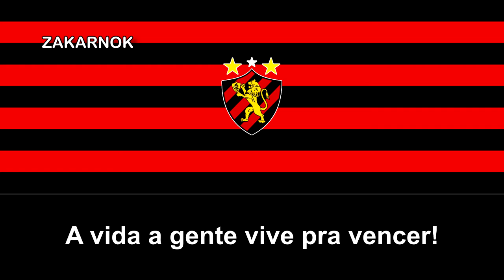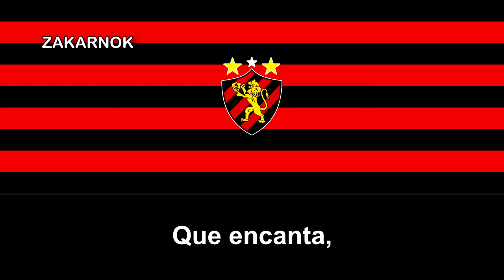Himno del Sport Recife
Sport Club do Recife es un club deportivo brasileño, ubicado en la ciudad de Recife, en el estado de Pernambuco. Fue fundada el 13 de mayo de 1905 por Guilherme de Aquino Fonseca, quien residió durante muchos años en Inglaterra, donde estudió en la Universidad de Cambridge.

En el fútbol, ​​el club ha ganado seis títulos CBD / CBF, incluidos tres nacionales y tres regionales. Sus mayores logros son el Campeonato de Brasil de 1987 y la Copa de Brasil de 2008. Además del fútbol profesional, el club también participa en fútbol femenino y deportes olímpicos, como remo, natación, hockey, baloncesto, fútbol sala, voleibol, tenis de mesa, taekwondo, judo y atletismo.

Tiene una rivalidad histórica con el Náutico, donde los partidos entre ambos se conocen como Clássico dos Clássicos, siendo este el tercer derbi más antiguo del país. El derbi contra Santa Cruz se llama Clássico das Multidões, mientras que el derbi con América-PE se llama Clássico dos Campeões.